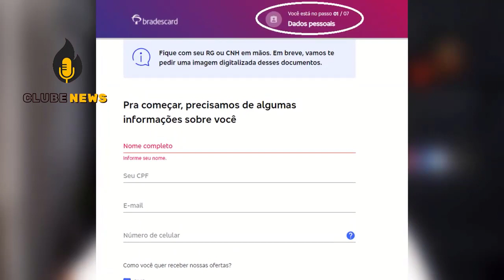💳( URGENTE ) SODIMAC NOVO CARTÃO DE CRÉDITO INTERNACIONAL BANDEIRA ELO OU VISA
Sodimac lança cartão de crédito internacional bandeira elo ou visa emitido pelo Bradesco.

QUER ABRIR UMA CONTA NO PAN? ACESSE ESTE LINK E ABRE A SUA CONTA COM CARTÃO DE CREDITO SEM ANUIDADE